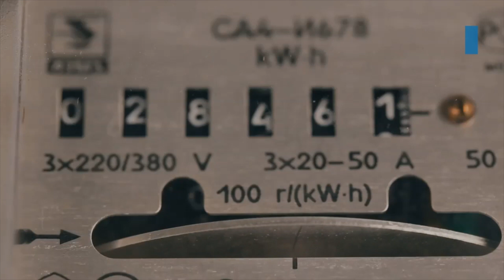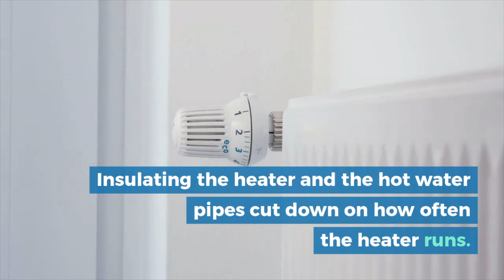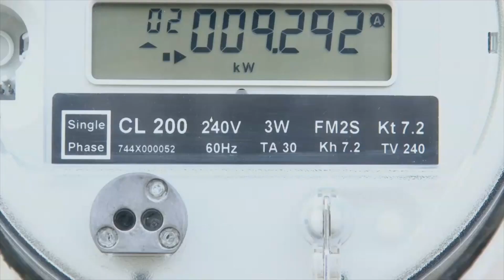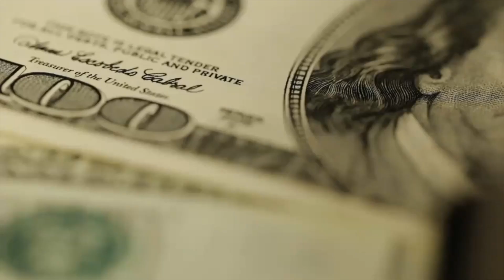What Uses The Most Energy In Your House? {ANSWERS ARE SHOCKING!}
Do you know what uses the most energy in your house?  Some of the answers are shocking.  Watch to see how you can save some money by reducing the amount of energy you use.